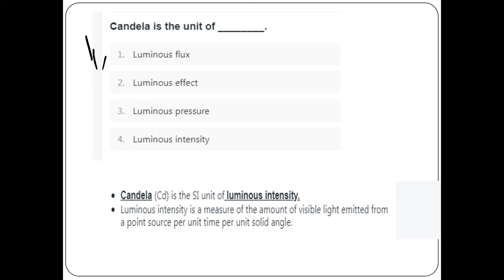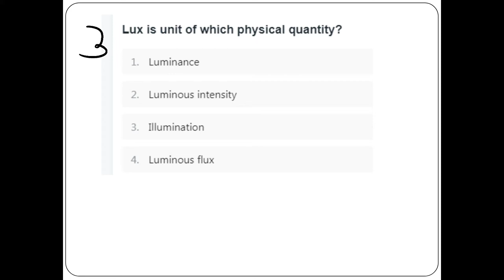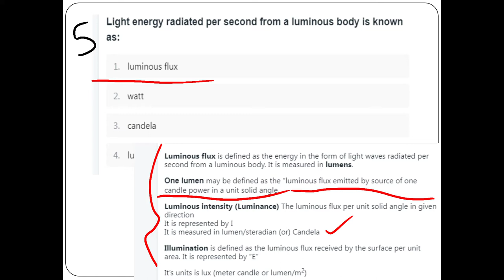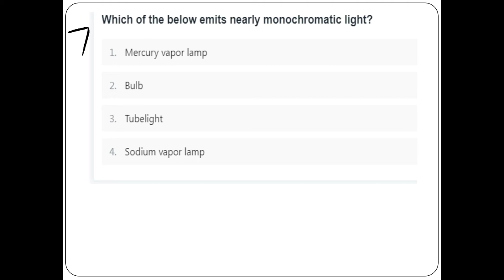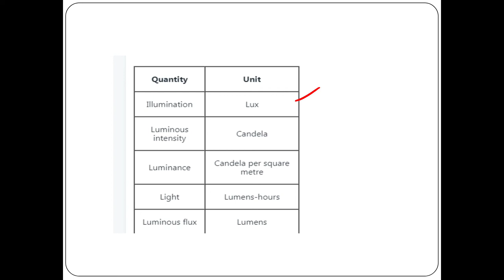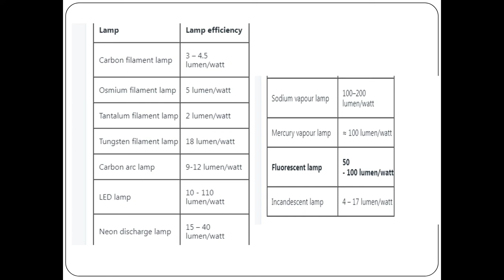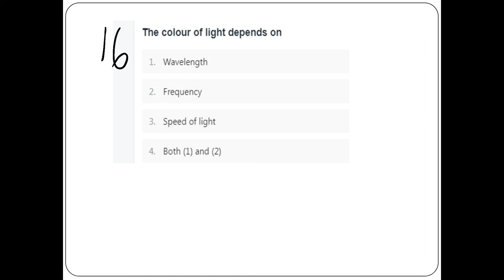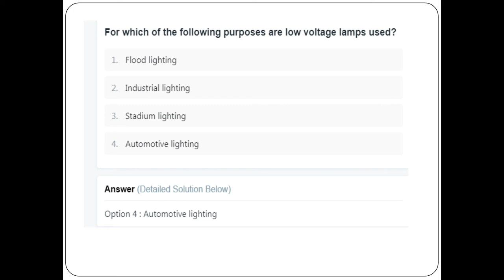Kerala psc Electrician, lineman exam Module 7- Illumination MCQ -Sure 3 mark✌✌✌✌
AEI
AE(Pwd)
Electrical Supervisor
Draftsman grade 1
KWA Operator

Kerala PSC 70 Days Electrician Study plan

Illumination class